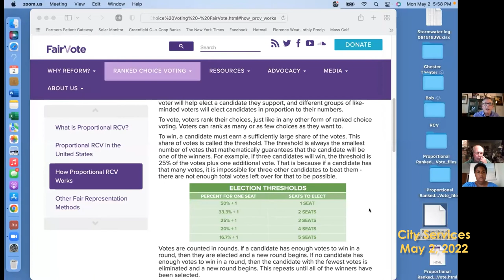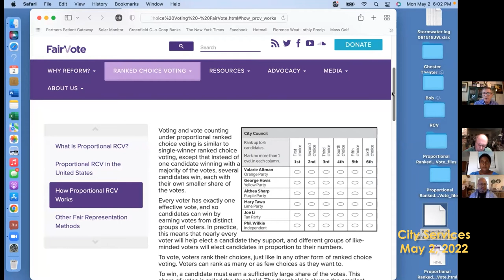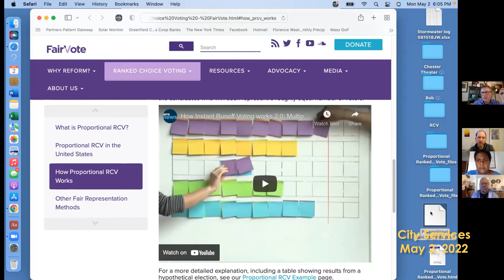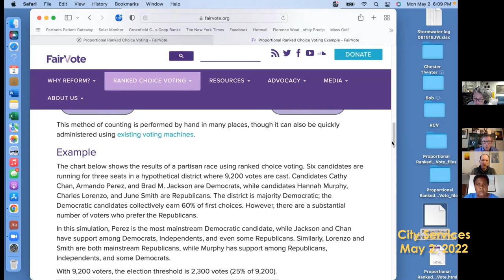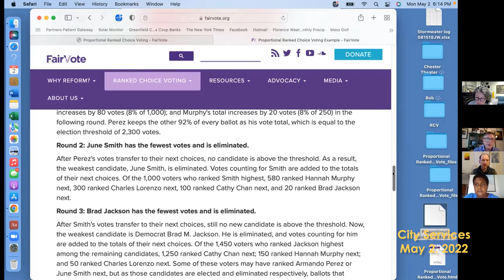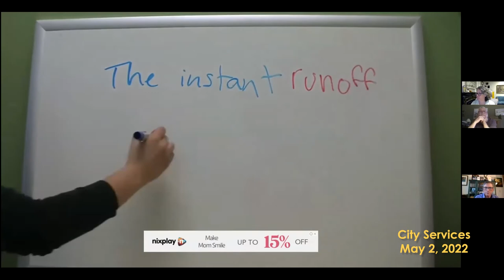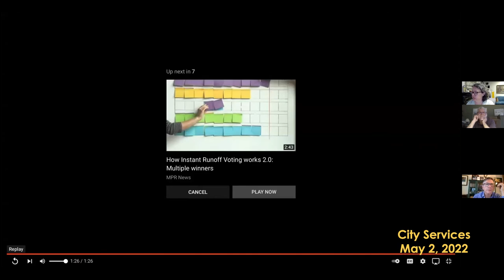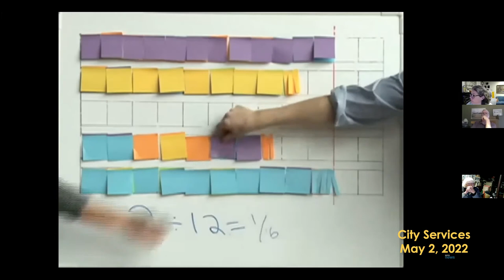Joint Meeting of the Committee on City Services, Legislative Matters and the City Council 5/2/22